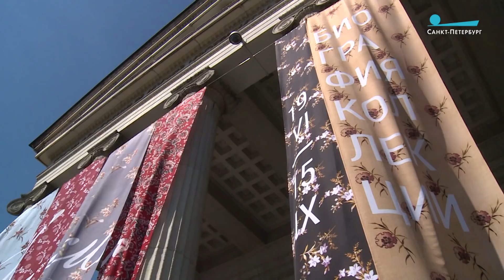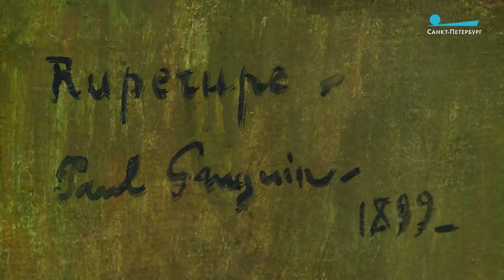Музейное перемирие: коллекция Щукиных — в Москве, Морозовых — в Петербурге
Июнь 2019 войдет в историю современной культурной жизни России. Произошло великое воссоединение: впервые более чем за 70 лет коллекции именитых русских меценатов Щукиных и Морозовых объединились. Щукинское собрание выставили в Москве, Морозовское — в Петербурге. Репортаж Татьяны Баженовой

«Пульс города», 21 июня 2019 г.